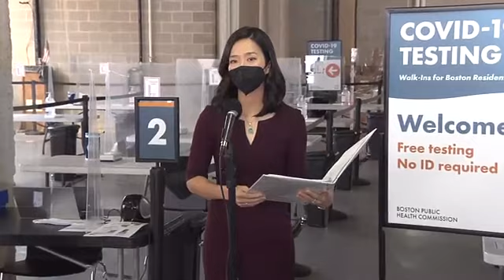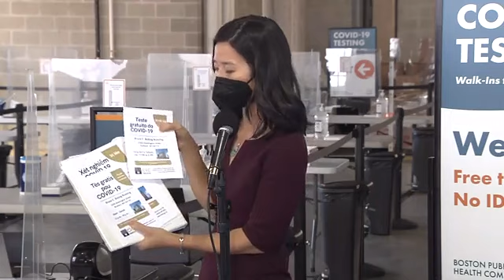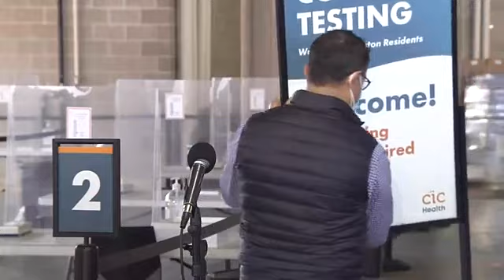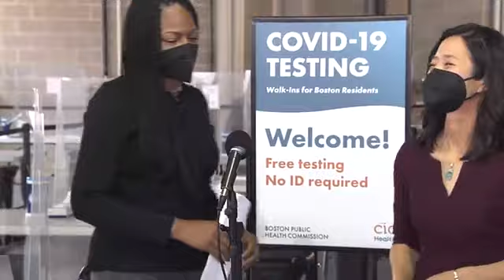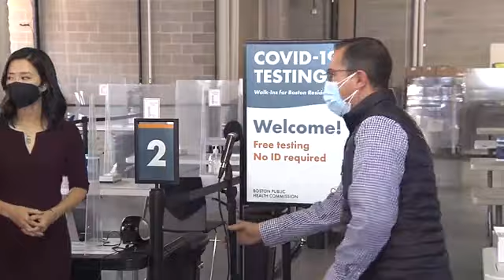Boston Mayor Michelle Wu Defends Vaccine Mandate And Passport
Boston Mayor Michelle Wu holds a COVID-19 press briefing.